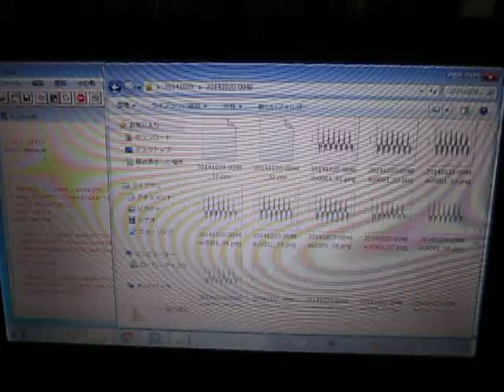超音波：音圧データの統計解析 ultrasonic-labo